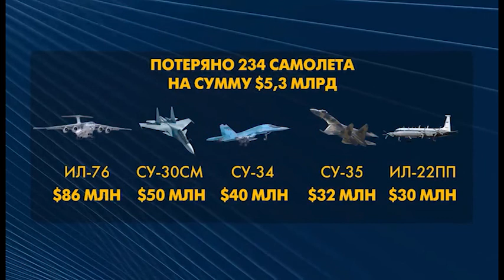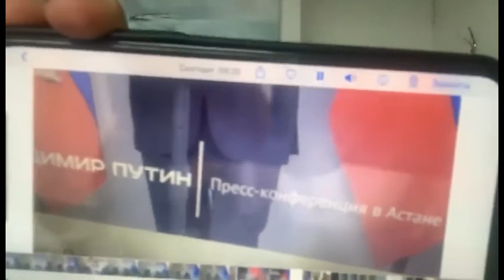rakurs 2022 10 17 1